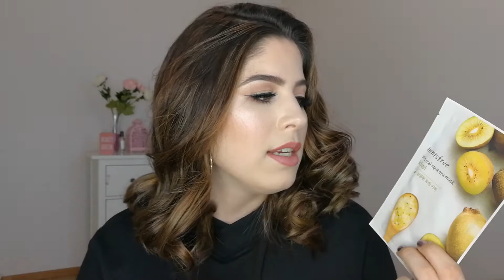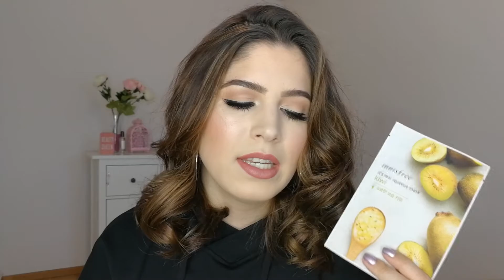Korean Favorites ( | Accused of Lipsticking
Heeeelloooo! Heute fokussiere ich mich ganz auf das Thema koreanische Kosmetik. Zum ersten Mal habe ich mir einige Produkte auf der Homepage bestellt und bin dem Shop seither treu geblieben. Koreaner sind sehr fortschrittlich was Gesichtspflege anbelangt. Auch in Sachen Makeup haben sie ein klares Verständnis davon, wie sie spezifische Gesichtspartien in Szene setzen können. Ich zeige euch heute meine Favoriten von den Favoriten und lade euch ein, auf dem Onlineshop vorbeizuschauen. Viel Spass beim Video!

Erwähnte Produkte:
- Troiareuke Skin Complex Formula
- Troiareuke Anti-Trouble Formula Ampoule
- Missha Time Revolution The First Treatment Essence Intensive Moist
- Skinfood Watery Berry Emulsion
- Skinfood Coconut Mask Hydrating
- Innisfree it’s real squeeze mask kiwi
- Dr.Jart+ Time Returning Facial Mask
- La’dor Perfect Fill-Up Special Hair Clinic
- TONY MOLY Mango Mild Sun Block SPF50+ PA+++
- Skin79 Super+ Beblesh Balm Whitening UV Protecting SPF30 PA++ Anti-Wrinkle Gold
- Missha Magic Cushion Moisture SPF50+ PA+++

Es werden Tutorials, Hauls, Favoritenvideos etc. folgen - alles natürlich rund um das Thema BEAUTY!